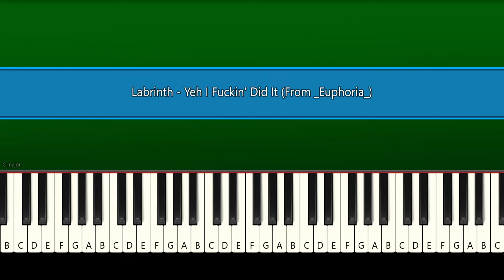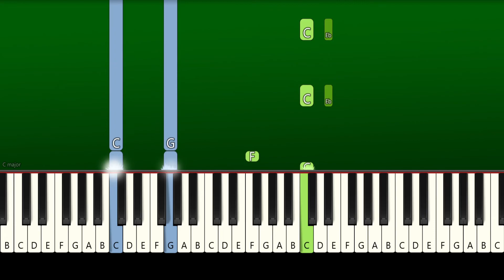Labrinth - Yeh I F**kin' Did It (From "Euphoria") - Piano Tutorial Instrumental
► Learn How To Play Labrinth - Yeh I Fuckin' Did It (From "Euphoria") | Piano Tutorial | Piano Cover | Easy Piano Tutorial

🔎 SOCIAL 🔎